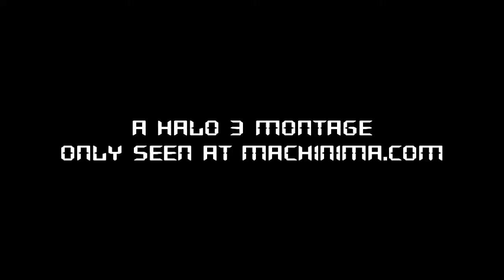SniPinAtoR's Montage Trailer Competition - Submission #17 by ECX StudioZ